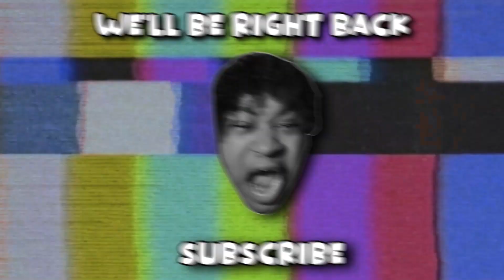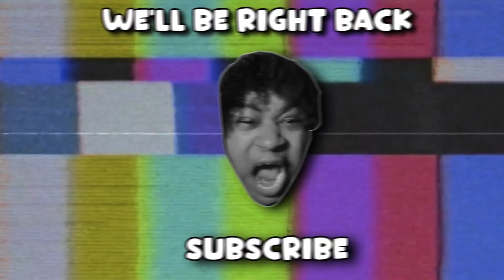BOXY BOO IS TERRIFYING IN PROJECT: PLAYTIME (POPPY PLAYTIME MULTIPLAYER)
PROJECT: PLAYTIME IS TERRIFYING

▼ @ me your SCARIEST videos on twitter! ▼

Game description
PROJECT: PLAYTIME is a free-to-play multiplayer horror game where six players attempt to create one giant toy while surviving a terrifying monster that roams the toy factory. A seventh player controls the monster and is given only one goal: Find and hunt everyone.